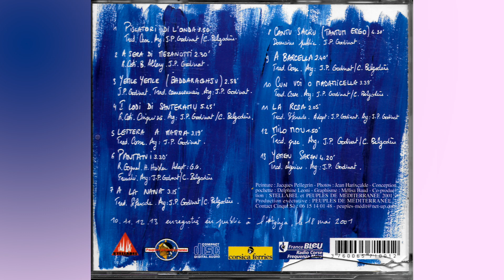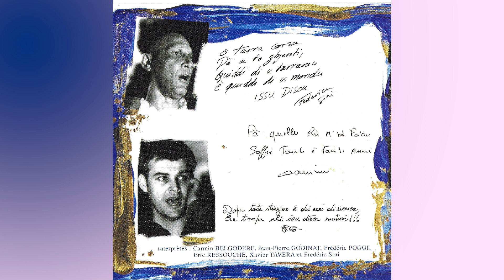Cinqui Sò - A barcella (2001)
Trad. Corse. Arg J.P. Godinat. / C.Belgodère
Album : Essenza
 interprètes : Carmin BELGODERE, Jean-Pierre GODINAT, Frédéric POGGI,
Eric RESSOUCHE, Xavier TAVERA et Fredéric Sini
CD -2002 -PMSTE-CD001
France Bleu – Corsica Ferries –Peuples de Mediterraneé – Stellabel
Peinture : Jacques Pellegrin - Photos : Jean Harixçalde - Conception pochette : Delphine Leoni - Graphisme : Mélisa Baud - Coproduction : STELLABEL et PEUPLES DE MEDITERRANÉE 2001:
Production exécutive: PEUPLES DE MEDITERRANEE
Contact Cinqui Sò - 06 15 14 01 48 - peuples-médit@net-up.c

Réalisation JP GODINAT - Enregistrement "Made in Casa"